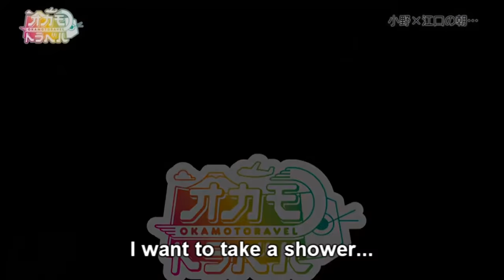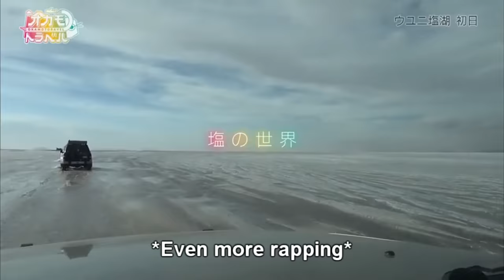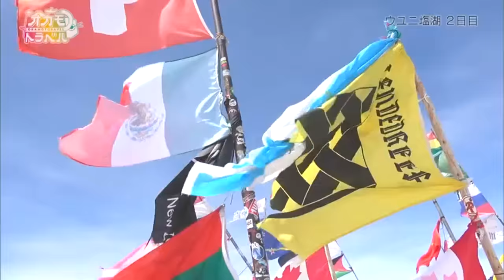[Eng] Ono Kensho, Eguchi Takuya, Okamoto Nobuhiko and Kimura Ryohei in South America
Found some time to make a longer video

Seiyuu : Okamoto Nobuhiko, Eguchi Takuya, Ono Kensho, and Kimura Ryohei